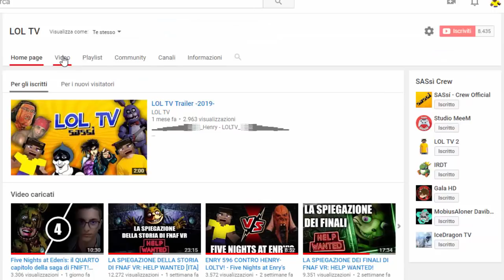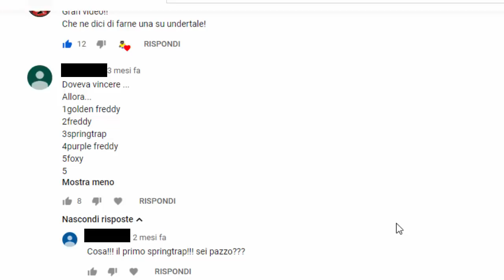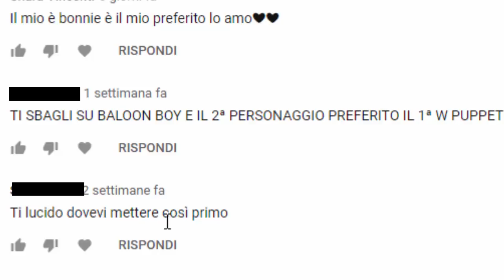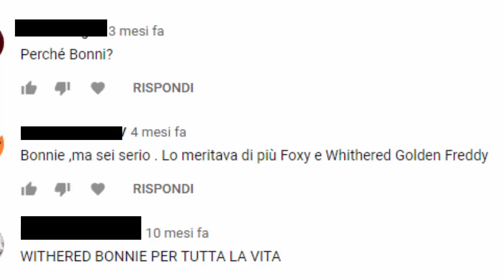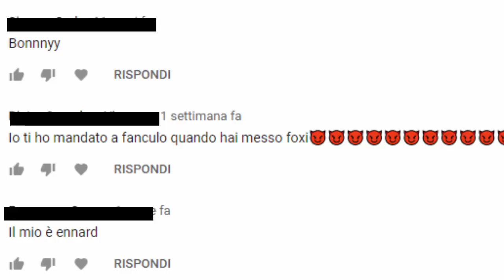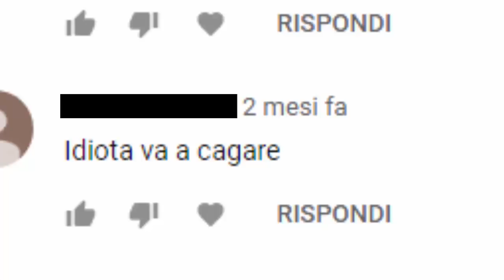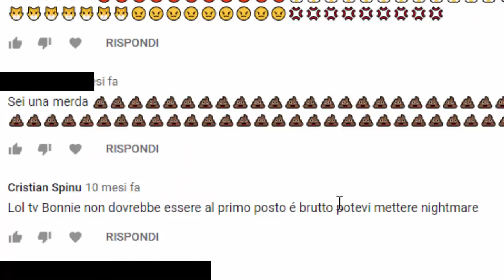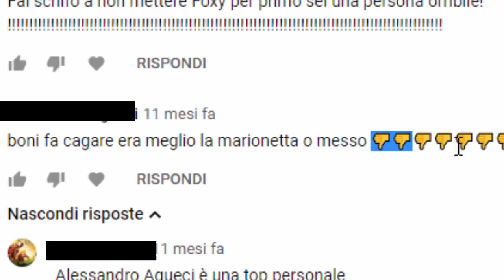Leggo INSULTI di HATERS e BIMBI NUTELLOSI perché si...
▂▃▄▅▆▇█▓▒░_Henry - LOLTV_░▒▓█▇▆▅▄▃▂